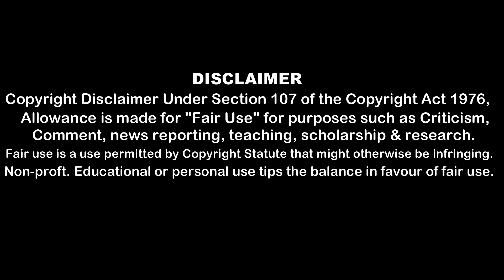WHY IS INDIA GREAT 2 | भारत महान क्यों है 2 : Foreigners Reaction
India is one of the oldest civilisations in the world and witnessing the fusion of several customs and traditions, which are reflective of the rich culture and heritage of the Country.
The history of the nation gives a glimpse into the magnanimity of its evolution - from a Country reeling under colonialism, to one of the leading economies in the global scenario within a span of fifty years. More than anything, the nationalistic fervour of the people is the contributing force behind the culmination of such a development. This transformation of the nation instils a sense of national pride in the heart of every Indian within the Country and abroad.

Please Support our Hard Working YouTubers.

Produced by- Shourya Motion Pictures
Written, narrated & edited by- Sourabh Kumar
Music- "TheFatRat - Reminiscence" is free to use only on YouTube.
Subtitles: Shubhanshi Shrivastava

FOREIGNER REACTORS =